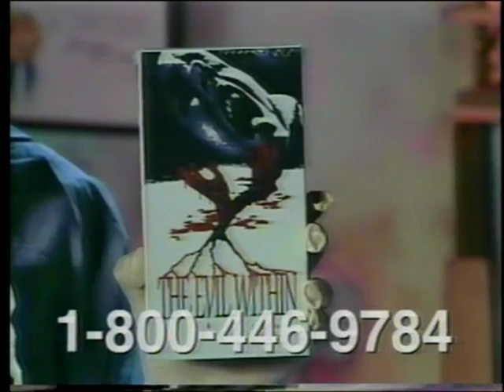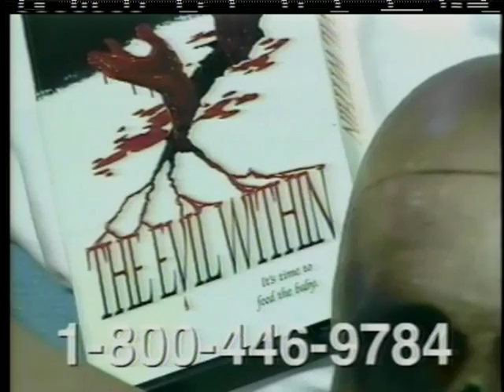The Horror Shop VHS Promo - A-Pix Entertainment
Oddball promo I found on an old VHS movie from the late Nineties promoting "The Horror Shop". Not really sure what this was all about or how long it lasted but it appeared to be VHS distributor A-Pix Entertainment's attempt to a horror merchandising fan club along the lines of Full Moon Productions. The only movie spotlighted is their 1994 horror film The Evil Within and the image on the T-Shirt is the box art for their 1995 slasher comedy Evil Ed.

I would strongly advise against calling the telephone number today.